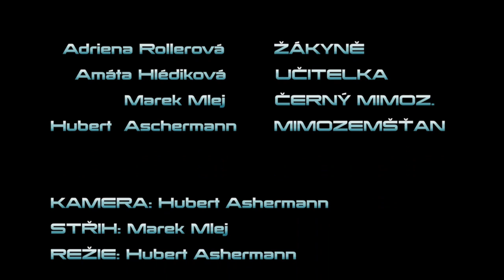Škola za deset let...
ZŠ Londýnská